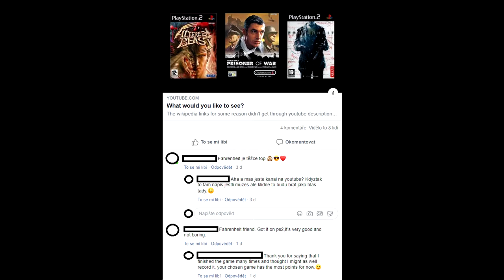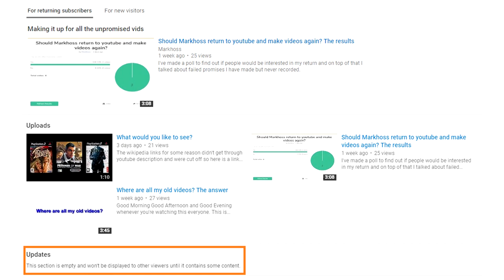Fahrenheit Indigo Prophecy is the Winner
The comments and votes have been counted and here are the results thanks to you all I really appreciate it, so thanks to those who put effort and submitted they're opinion and everyone else who watched my previous video!

The trailer will hopefully come next after this video for this game.
I still have problems with importing mp4/avi/mkv videos the only solution I can think of is getting certain codecs but I've already done that so this is a huge problem as currently I can only upload unedited videos and provide songs & pictures to my video and other then the edited text of course.
But this problem is really annoying you'd think that any editor would have been capable of having in imported videos of all known file extensions but looks like I am stuck with uploading it as it is...